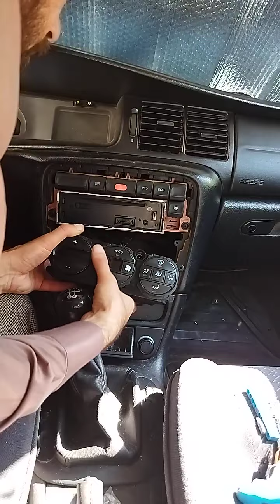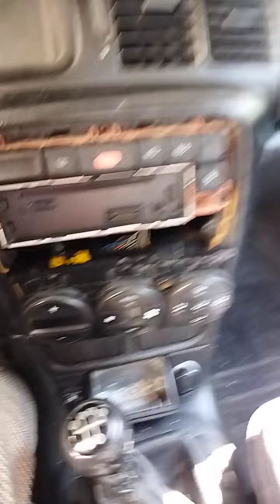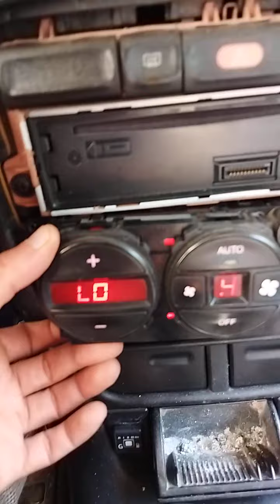Opel Vectra b klima paneli sökme LED ampul değişimi 2. video